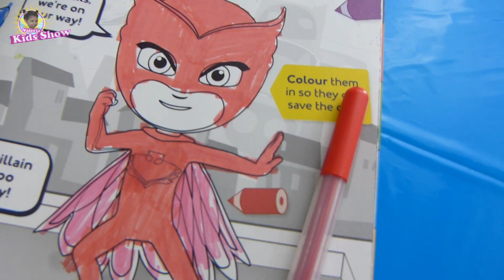Valeria & Daddy's PJ Masks Birthday Party🥳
Today is Dad's Birthday.Valeria prepares surprises and cake for dad.